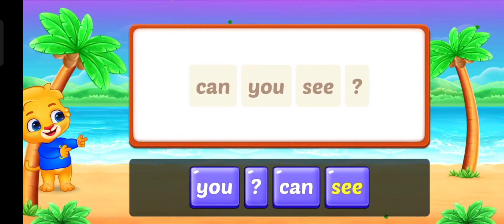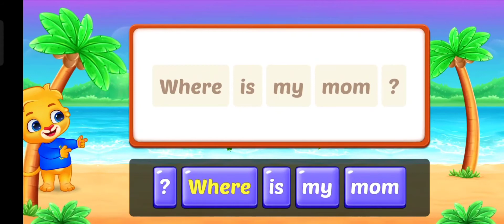1 Learn to Read Sight Words and Make Sentences From Lucas and Ruby Game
1 Learn to Read Sight Words and Make Sentences From Lucas and Ruby Game.
Learn Sight Words and Make Sentences From Lucas and Ruby Game.
Sight Words.